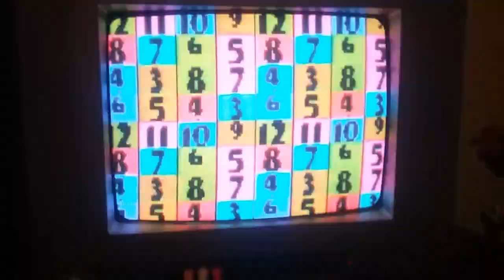Opening To The Young Ones Season 2 2003 DVD